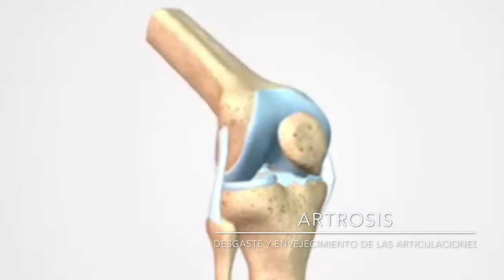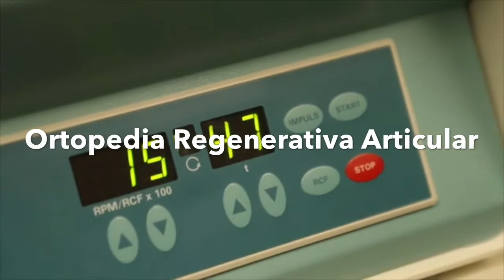Despídete de la Artrosis en tiempos de COVID-19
La vida hay que disfrutarla al máximo sin discapacidad producto de la artrosis. Nuestros staff médico especializado de Ortopedistas y Traumatologos y sus diferentes subespecialidades que lo guiarán a una solución oportuna y efectiva. Evite las cirugías electivas o programadas por artrosis en tiempos de COVID-19. La Osteoartrosis es una enfermedad no autoimmune que afecta la estructura del cartílago y el hueso a nivel articular y existen tratamientos desde hace mucho tiempo antes del COVID-19 que funcionan en forma efectiva en aquellas personas que no se pueden intervenir quirúrgicamente por enfermedades severas de difícil control.
Solicite sus citas médicas prioritarias presenciales o por video llamada (teleconsulta, telemedicina) procedimientos presenciales con médicos especialistas en Ortopedia y Traumatologia de la Clinica de Artrosis y Osteoporosis al móvil: . Solucione sus dolores articulares y óseos, artrosis, inflamación y discapacidad.
Horarios de atención: lunes a sábado desde las 8 am - 5 pm. Los sábados desde las 8 am - 2 pm. No se atienden días festivos.